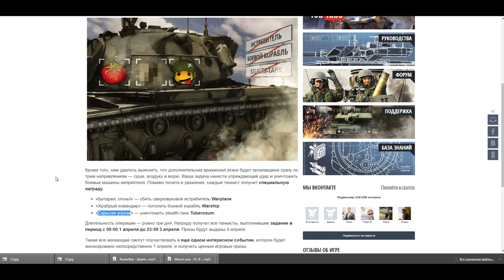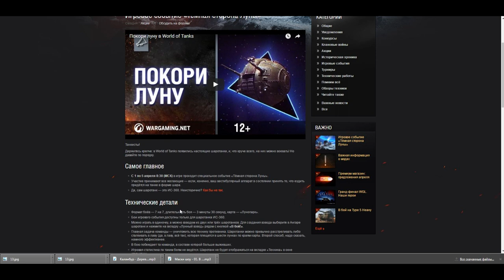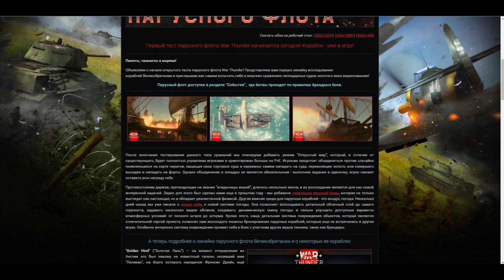1 Апреля в Танках ! Armored Warfare, War Thunder, World of Tanks, WoT PS4.